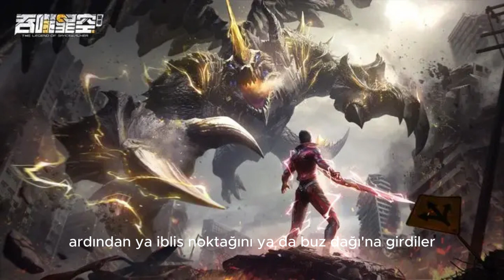Swallowed Star Sesli Roman Sayfa 1486/561/565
Bölüm 561: Keşif
Luo Feng, İblis Not Dağı'na girdiğinde, 1000'lerce savaşçı hala kimlik etiketleri için sıraya giriyordu, ardından ya İblis Not Dağı'na ya da Buz Dağı'na girdiler.
Hepsinin 10.000 giriş arasından önceden seçilmiş sabit bir yerden girmesi gerekiyordu.